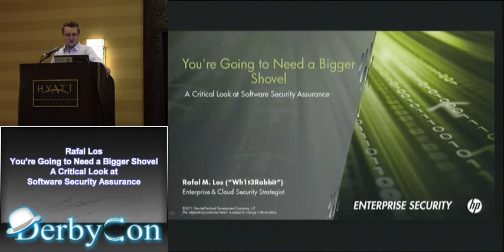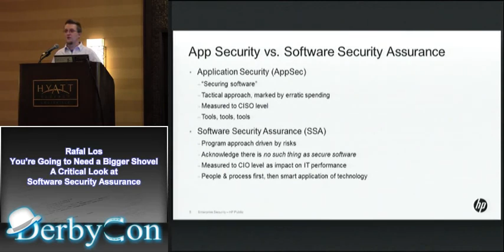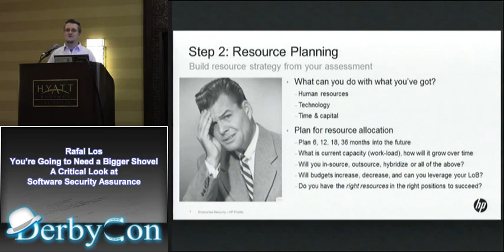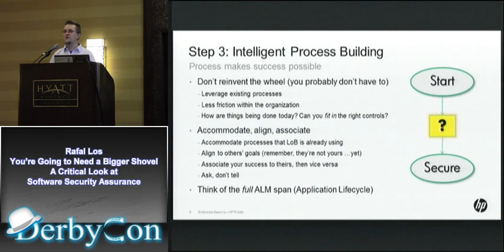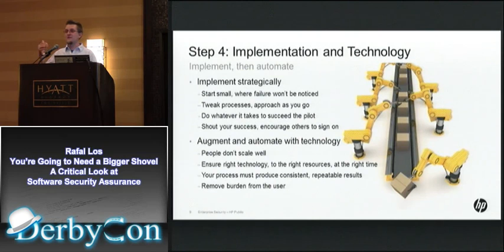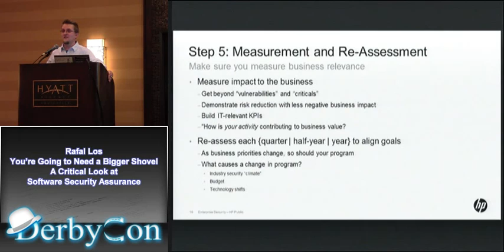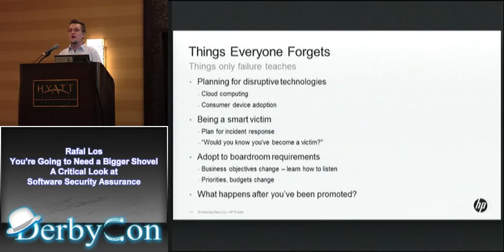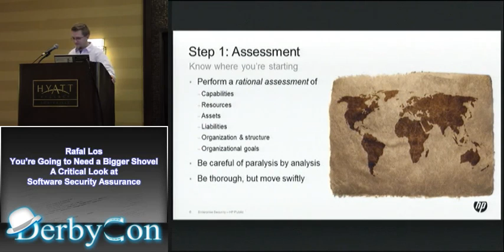Rafal Los You're Going to Need a Bigger Shovel A Critical Look at Software Security Assurance